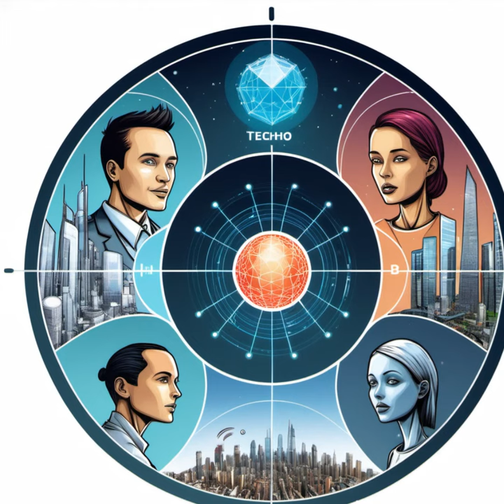Introduction Video- Techno Voice of Tomorrow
🌟 About Us:
Dive into the future with TechnoVoiceOfTomorrow! We explore Artificial Intelligence, futuristic tech, and tomorrow's mysteries. A community for tech enthusiasts and visionaries, join us to discover how technology shapes our future.

🚀 Our Mission:
Our goal is to inform, inspire, and kindle your imagination with the potential of future technologies. We offer captivating content, expert insights, and in-depth analysis to guide you through the evolving world of tech.

🔍 What We Offer:

AI Explained: From basics to advanced applications.
Future Forecasts: Insights on upcoming tech trends.
Tech Spotlights: Highlighting groundbreaking innovations.
Ethical Discussions: Examining the moral aspects of tech progression.
Interactive Sessions: Live expert interactions.
Tech Tutorials: Practical guides for new tech.

Embrace the future with Techno Voice Of Tomorrow!